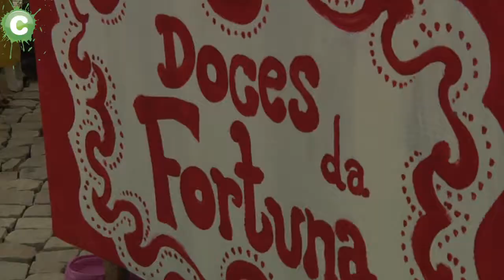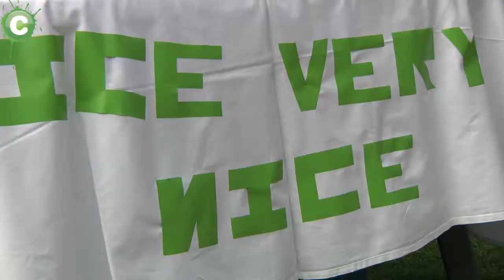Empreendedorismo - Programa Jovens Activos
Esta iniciativa do Programa Jovens Activos procura dar aos jovens de Cascais um primeiro contacto com a experiência de ter um negócio próprio, como a nossa Cheila Tavares soube na primeira pessoa.